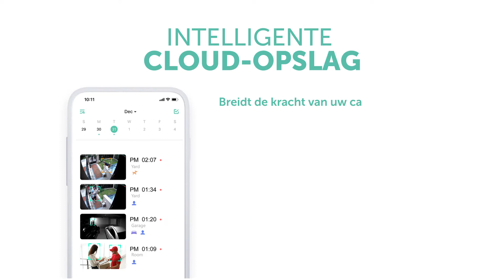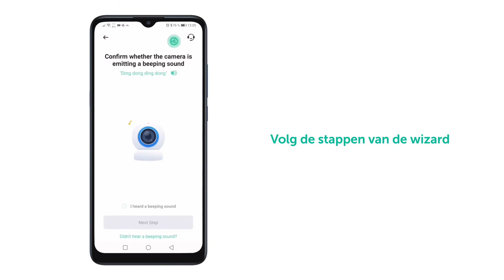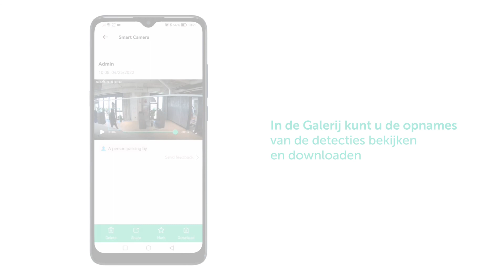Wifi Camera op batterijen WIRELESS CG6 | Eenvoudige mobiele videobewaking in hoge kwaliteit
Maak kennis met de CG6 Batterij gevoede Wifi Camera, een krachtige standalone Home Video Surveillance oplossing volledig DRAADLOOS, geschikt voor binnen en buiten, met Cloud opslag en Intelligente detectie van mensen, huisdieren, voertuigen en pakjes.

Kenmerken CG6:

- WiFi camera op batterijen, volledig draadloos
- WiFi-verbinding met groot bereik
- Lange levensduur van de batterij en zeer laag stroomverbruik gedurende meerdere maanden
- PIR-aanwezigheidssensor met directe meldingen
- Hoogwaardige beeldkwaliteit met 1080p 2MP resolutie
- Hoogwaardige tweewegaudio en groot bereik
- Infrarood of full colour wit licht night colour
- Flits en sirene voor opsporing en afschrikwekkend effect
- Opnemen op MicroSD-kaart of gratis in de cloud